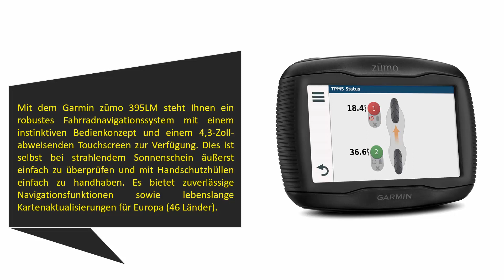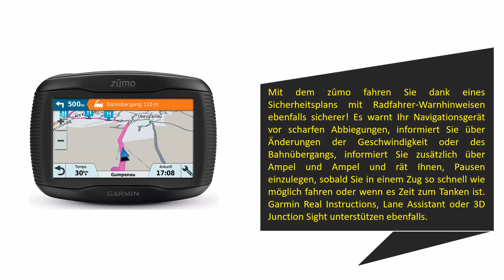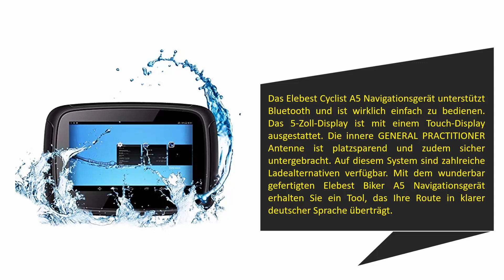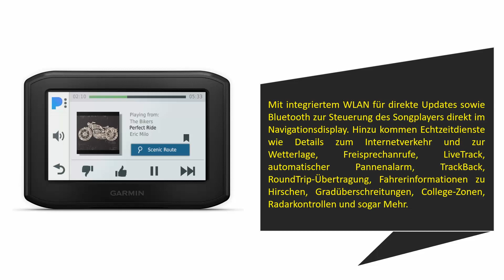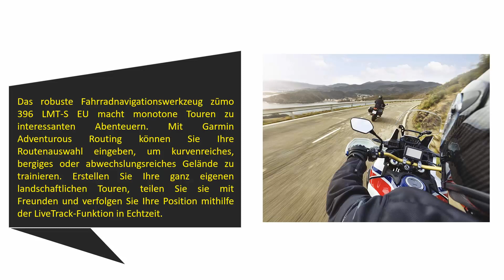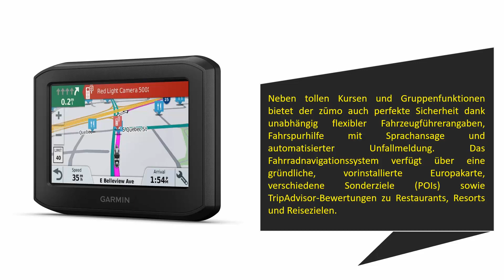5 Beste Motorrad Navigationsgerät Test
Hier ist die Liste von 5 Beste Motorrad Navigationsgerät .

01. TomTom Rider 500 motorcycle navigation system

02. Garmin zūmo 396 LMT-S EU Motorcycle Navigation Device

03. Garmin zūmo346 LMT-S WE Motorrad-Navigationsgerät

04. Elebest Rider A5 Navigationsgerät Motorrad

05. Garmin zumo 395LM EU Motorrad Navigationsgerät